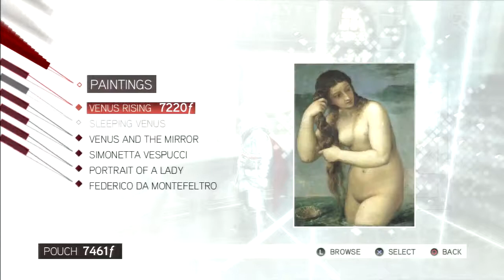Assassin's Creed 2 Playthrough Part 7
Vieri gets what he deserves.